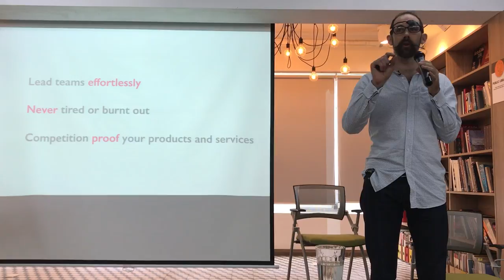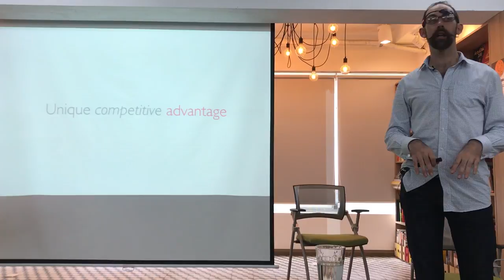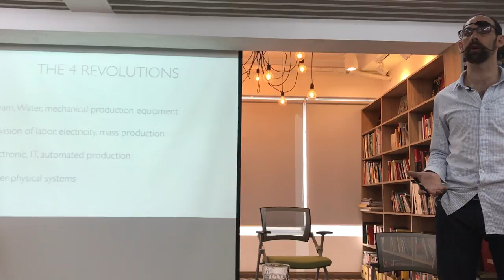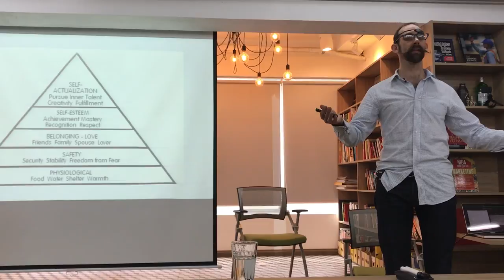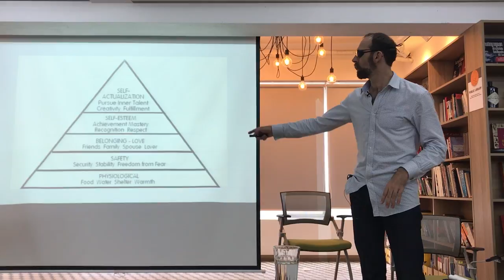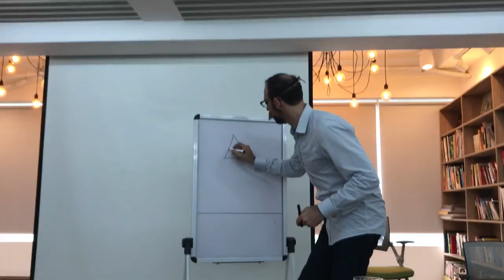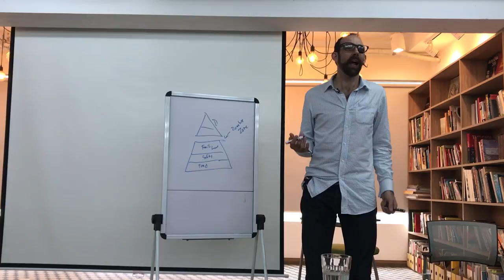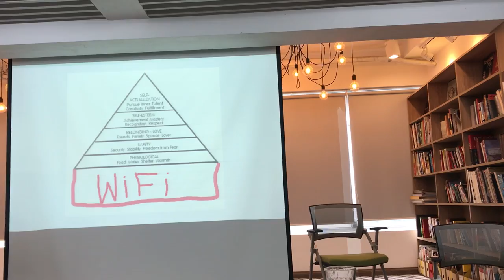DCxSGN 2017: Christopher Browning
Cashing in like Elon Musk on the 4th industrial revolution.  How to make premium products and services in 2017 your competition will cry over.

The 4th industrial revolution will allow anyone to copy your product and service with ease.  Physical, intellectual and service differentiation will no longer give you a competitive edge.

Programmer at McAfee Anti virus, pastor, real estate investor, COO of Ticketbox.vn and COO of Free Agent Academy an online school for entrepreneurs. Christopher Browning now coaches men on how to ride the entrepreneurial wave while putting in sound business principles.

My business page is - Lead Generation for Marketers